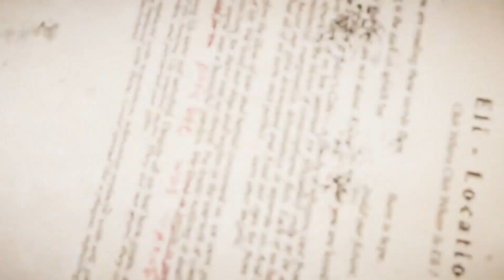Far Cry 5 Ep.04 Mengamankan Fall's End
Game Ke 5 dari Series Far Cry Kali Ini Mengambil Tempat Di America Dengan Latar Belakang Penjahat Sebagai Pemimpin Agama Dan Character Utama Disini Bukan Sebagai Orang Luar Melainkan Sebagai Tentara Negara Yang Diberi Tugas Untuk Menangkap Pemimpin Agama Tersebut Yang Bernama Joseph Seed

And
Always Enjoy The Game